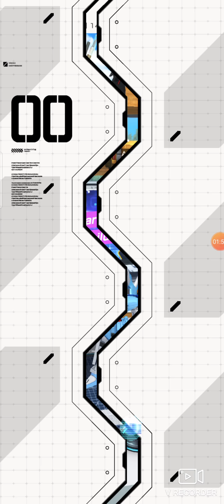gundam warfare Android games Gundam build striker Ultraman cosmos